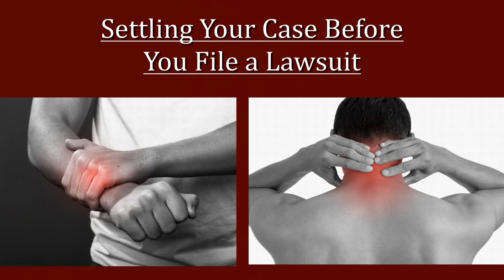When Can I Settle My Iowa Personal Injury Case?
FightingForFairness.com - Personal injury attorney Ben Long tells you some of the common points in the process where a personal injury case would settle.  He discusses settlement before you file a lawsuit, after your deposition is taken, and after mediation.